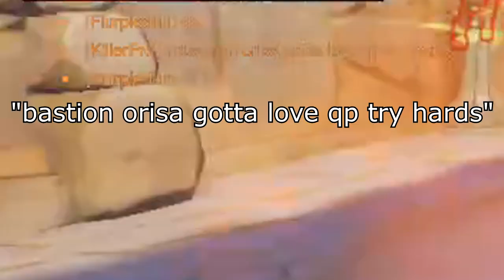This Tank is Seriously BUSTED in QP Overwatch 2! (Stream Highlights)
📽️Previous Video📽️
Going on my FIRST DATE in Moonstone Island!

📽️Social Media📽️
🟣All Socials- beacons.page/flurpledur

🎵Music used🎵
●Track: "Wasting Time"
●Track: "The Curse Of Too Much Time And Money"